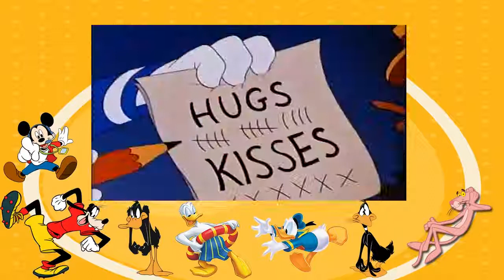Donald Duck Donalds Double Trouble 1946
lil wayne cartoon
tom and jerry
shut up cartoon
batman cartoon
spiderman
young money cartoon
joe cartoon
lil wayne
batman
funny cartoon
popeye cartoon
mad cartoon network
transformers cartoon
smosh
soulja boy cartoon
mr bean
cartoons
cartoon heroes
smurfs cartoon
family guy
cartoon movies
mr.bean cartoon
huevo cartoon
superman cartoon
mad
spongebob squarepants
transformers
soulja boy
gummy bear song
speedy gonzales cartoon
pink panther
black dynamite cartoon
cartoon hangover
michael jackson
x men cartoon
funny video
iron man cartoon
lil boosie cartoon
road runner cartoon
mormon cartoon
mickey mouse
one direction cartoon
beetlejuice cartoon
pluto cartoon
short bus shawty
annoying orange
funny
minecraft cartoon
ghostbusters cartoon
mario cartoon
spider man cartoon
superman
minnie mouse cartoon
goofy cartoon
plies cartoon
rick ross cartoon
yogi bear cartoon
cartoon movie
cartoon songs
spongebob
pokemon
cartoons for children
fat albert cartoon
funny cartoons
gucci mane cartoon
tweety bird cartoon
disney cartoon
wiz khalifa cartoon
bugs bunny cartoons
iron man
chota bheem cartoon
spiderman 4
gi joe cartoon
the hobbit cartoon
spiderman cartoon episodes
bugs bunny
donald duck
happy tree friends
minecraft
hulk cartoon
funny videos
beatles cartoon
gangnam style
japanese cartoon
smosh cartoon
kendrick lamarA re-imagined Donald Duck cartoon remix constructed using 50 classic Walt Disney animated shorts from the 1930s through 1960s. Donalds life is turned upside-down by the current economic crisis and he finds himself unemployed and falling behind on his house payments. As his frustration turns into despair Donald discovers a seemingly sympathetic voice coming from his radio named Glenn Beck.

Will Donalds feelings of disenfranchisement lead him to be persuaded by his radios increasingly paranoid and divisive rhetoric? Or will our favorite Disney duck decide that this voice is not actually on his side after all? Watch and find out

• Listen to Glenn Becks response on his radio show to this remix video:

• English captions are now working in case youre not fluent in duck-speak

• Learn about transformative works at the OTW:

• Useful Media Matters archive of Glenn Beck clips: /
• Partially inspired by Noam Chomsky on the Tea Party: ...
Jonathan McIntosh

NEW - See all the clips used in real time with links to the originals in the HTML5 demo:
/seman...

List of Cartoons used:
• Window Cleaner - 1940
• Lucky Number - 1951
• Symphony Hour - 1942 (Mickey Mouse Cartoon)
• Put-Put Troubles - 1940
• Donalds Dilemma -1947
• The Autograph Hound - 1939
• Duck for Hire - 1957 (Wonderful World of Color)
• The New Spirit  - 1943
• Donalds Dream Voice - 1948
• Cured Duck - 1945
• Donald and the Gorilla - 1944
• The Volunteer Worker - 1940
• Moving Day - 1936 (Mickey Mouse Cartoon)
• Donalds Crime - 1945
• Donalds Cousin Gus - 1939
• Donalds Nephews - 1938
• Home Defense - 1943
• Donalds happy Birthday - 1949
• Canine Casanova - 1945 (Pluto cartoon)
• Fathers Day Off - 1953 (Goofy cartoon)
• Mr. Mouse Takes A Trip - 1940 (Mickey Mouse cartoon)
• Donalds Penguin - 1939
• Daddy Duck - 1948
• Lion Around - 1950
• Der Fuehrers Face - 1943
• Self Control - 1938
• How to Be A Sailor - 1944 (Goofy cartoon)
• Duck Pimples - 1945
• The Eyes Have It - 1945
• The Three Caballeros - 1945
• Thru the Mirror - 1936 (Mickey Mouse Cartoon)
• Donalds Day Off - 1944
• Spare the rod - 1954
• Donald in Mathmagic Land - 1959
• Mickeys Christmas Carol - 1983 (Mickey Mouse Cartoon)